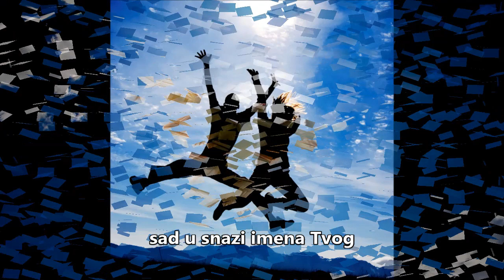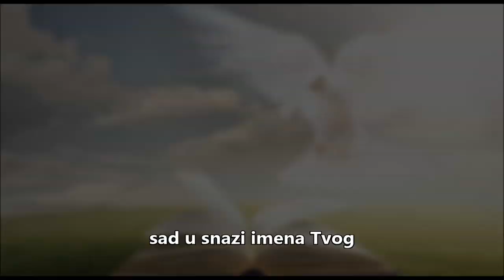Riječ Života - Baš Sve Je Moguće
Isus ih pogleda pa im reče: "Ljudima je nemoguće, ali je Bogu sve moguće."  Mt 19,26
All Things Are Possible - by Hillsong